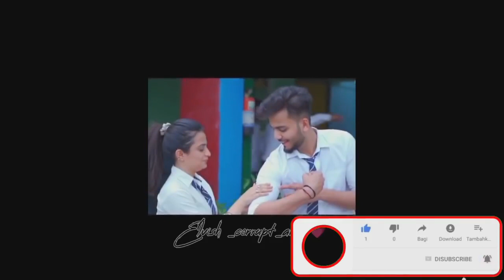Elvish yadav finally meet kirti mehra | elvish kirti breakup reason | kirti mehra vlog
In this video we talk about @ElvishYadavVlogs  and @KirtiMehra

Elvish yadav finally meet kirti mehra first time after breakup when they both are guest in YSCL cricket tournament that organized in Noida cricket stadium
both elvish yadav and kirti mehra's fans are waiting for this moment from many months but when elvish yadav and kirti mehra meet then they completely ignore each other but elvish yadav's friend lakshay go and meet kirti mehra

elvish yadav
kirti mehra
elvish yadav vlogs
kriti mehra
relationship
kirti mehra elvish yadav
kirti mehra elvish birthday
kirti mehra elvish
kirti mehra elvish yadav vlogs
kriti mehra elvish yadav
kriti mehra elvish yadav love story
kriti mehra elvish yadav qna
kriti mehra elvish
kirti mehra with elvish mom
kirti mehra love story
kirti mehra love
kriti mehra love story
elvish yadav kirti mehra love story
elvish yadav and kirti mehra love
status
elvish kirti
elvish kirti love story
elvish kirti relationship
elvish kirti vlog
elvish kirti shorts
elvish kirti qna
elvish kirti fc
elvish kirti story
elvish kirti dance
elvish kirti reels
elvish breakup kirti
elvish breakfast
breakup elvish yadav
elvish yadav after breakup
elvish kirti breakup story
elvish breakup kirti
elvish on kirti birthday
elvish yadav kirti birthday
elvish yadav kirti mehra breakup
reason
elvish yadav kirti mehra birthday
vlog
did elvis and kriti broke up
kirti elvish yadav
kirti elvish
kirti elvish vlog
elvish kirti relationship
elvish kirti shorts
elvish kirti qna
elvish kirti fc
elvish kirti dance
elvish kirti reels
elvish yadav roast
elvish yadav accident
Desi Boyfriend Elvish Yadav Ki Video
elvish yadav sister